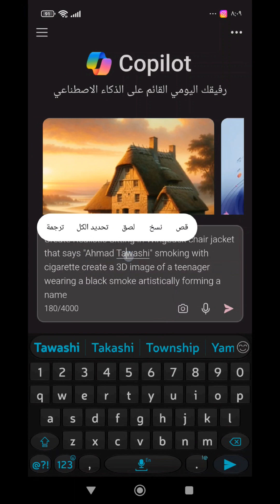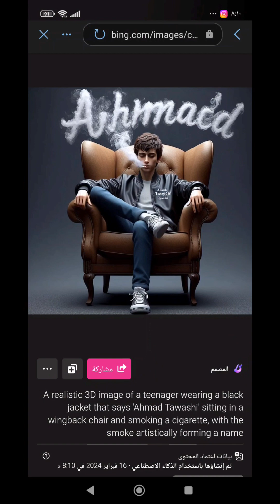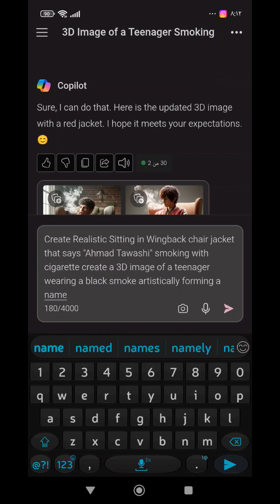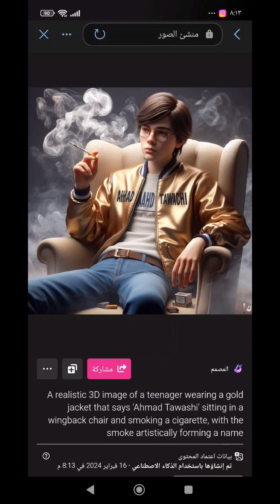كيف تصمم هذه الصورة (2) بالذكاء الصناعي Copilot الموضوع smoking with cigarette 3D image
طريقة تصميم هذه الصورة بالذكاء الصناعي Copilot وما هو الـ prompt الكتابة الخاصة بها ...

سيتم تصميم الصورة الخاصة التي رأيتموها بالفيديو عبر الــ prompt التالي: (يمكنكم نسخ النص الانجليزي وكتابته في copilot وستظهر نتائج مشابهة جدا للصور في الفيديو) 👇🏻👇🏻

Create Realistic Sitting in Wingback chair jacket that says "Ahmad Tawashi" smoking with cigarette create a 3D image of a teenager wearing a "black" smoke artistically forming a his namecreate a 3D image of a teenager

إنشاء صورة ثلاثية الأبعاد لمراهق يرتدي دخانًا "أسود" في سترة كرسي مجنح مكتوب عليها "أحمد طواشي" وهو يدخن بالسيجارة إنشاء صورة ثلاثية الأبعاد لمراهق بشكل فني